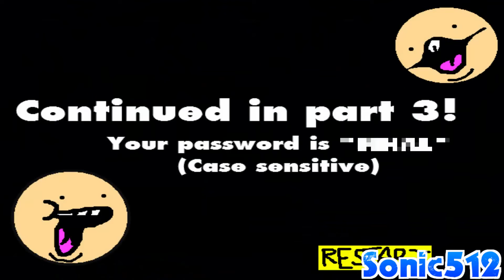SUPER SUNKY??? | Sunky The Game #2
¡Hoy jugaremos el juego Sunky The Game en su segunda parte!
►►La segunda parte de Sunky The Game! Asegúrese de que has jugado a la primera, o de lo contrario no será capaz de progresar!◄◄